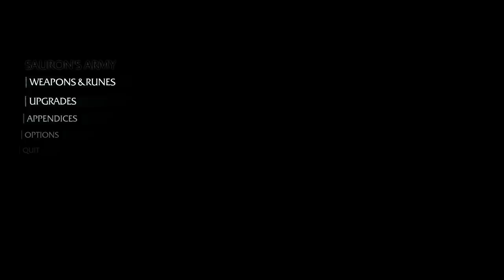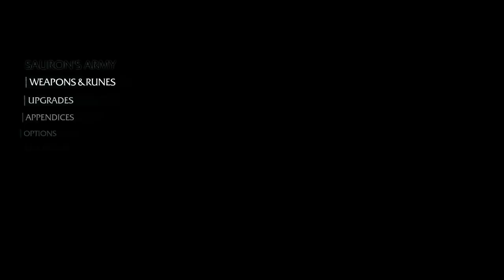Middle-earth: Shadow of Mordor - První dojmy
Nové RPG ze Středozemě, které se určitě zalíbí všem fanouškům Assassin's Creeda.